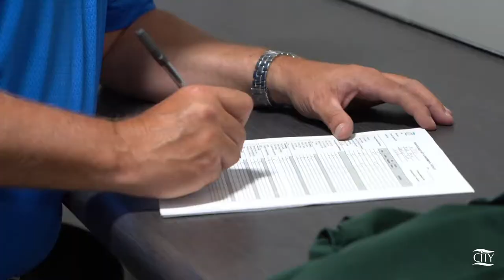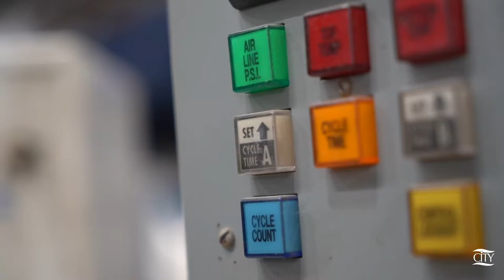Quality Through Consistency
"CITY's Quality Management System ensures the high quality of our services to our customers," Luis Portillo, CITY's Director of Operations said. "They can see and track what we are giving to them, is what they actually need when it comes to their uniforms."

It relies on control points created throughout CITY’s operation. From the time soiled laundry arrives at the plant in Oelwein to the moment Route Service Representatives can pick up a clean batch for our customers, all of it goes through a rigorous checking process to ensure maximum quality.

always done to the right way.